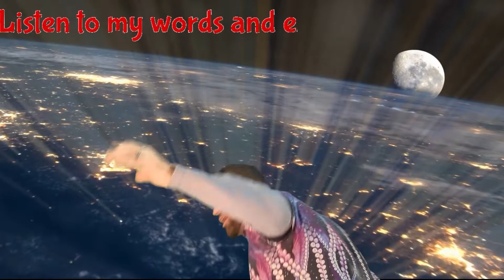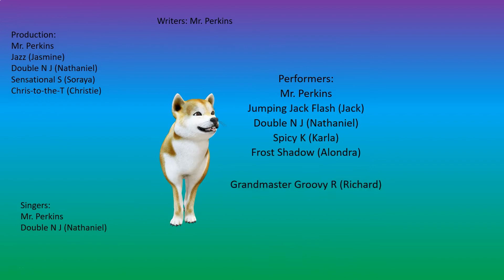Laws VS Theories Science Song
Rap Song About LAWS and theories/ Laws and Theories Science Song
using the Nmemonic Look Down     Towards  Earth
                   Laws Describe Theories Explain

This beat is called "Superimpose"! Produced by Pacific.